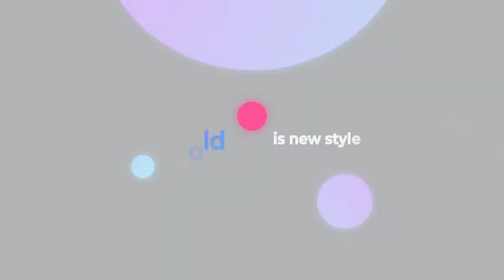Abstract Opener | Typography Slides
Music is purchased from here: 1.envato.market/QW4Y6
Abstract Opener | 13 Text Placeholders
• 9 Animated Typography Slides
• No plugins required
• Choose any color
• Fast render & Easy to edit
• Free Font link included
• HELP PDF
• 100% After Effects
• After Effects CC 2014 and above
• Universal Expressions